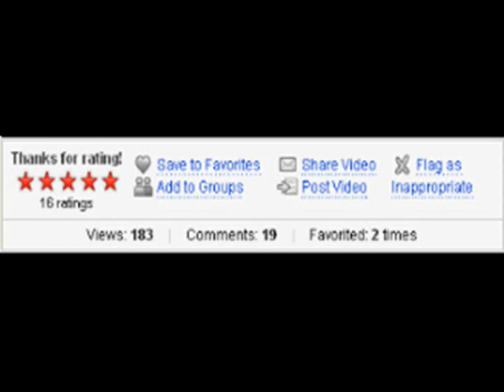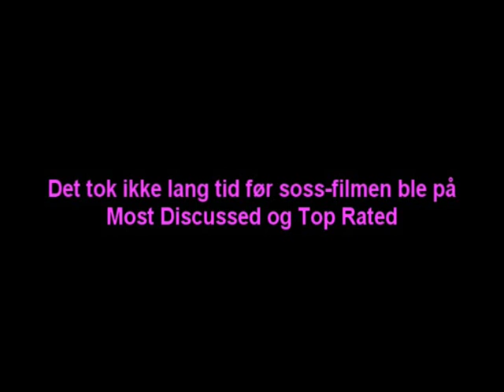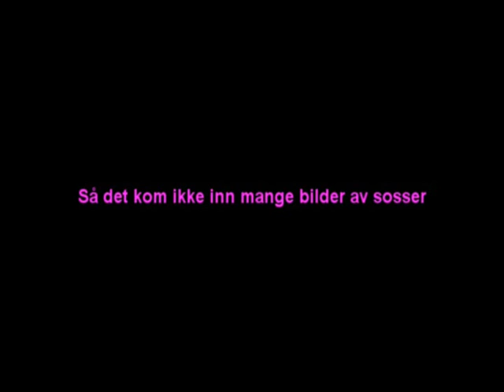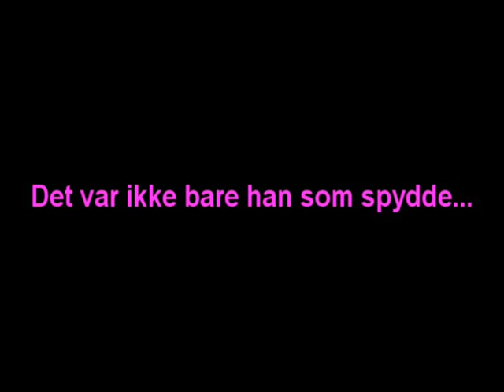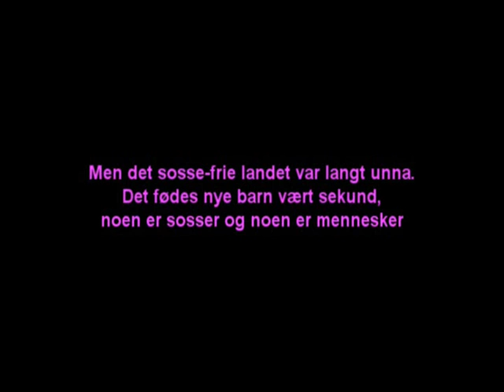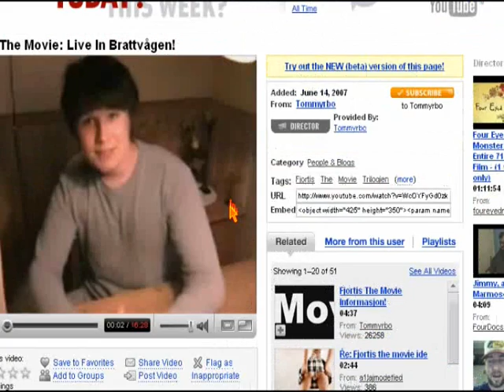Re: Fjortis the movie 4: The soss edition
Jeg har lastet opp denne før under en annen bruker, men den ble banna. Så jeg laster denne opp igjen. Den andre ble sett ca 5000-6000 ganger, tror jeg.